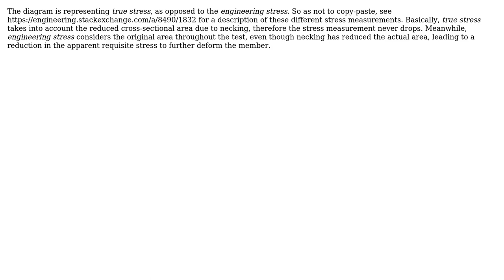Engineering: Do all ductile materials experience necking before fracture?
With thanks & praise to God, and with thanks to the many people who have made this project possible! | Content (except music & images) licensed under CC BY-SA | Music | Images & others | With thanks to user Zantheor user Wasabi user user6462 and the Stack Exchange Network Trademarks are property of their respective owners. You are responsible for your own actions.